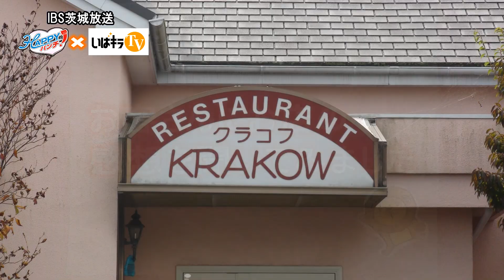HAPPYランチ「レストラン クラコフ」〈境町〉IBS（2015.11.30）